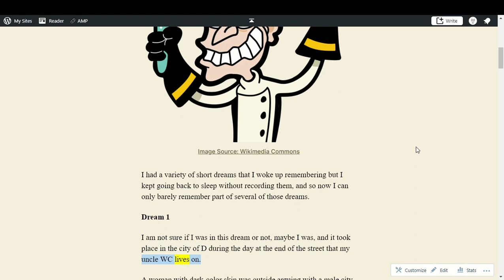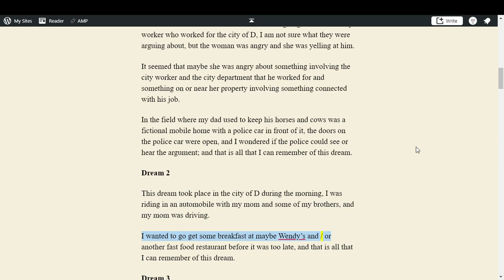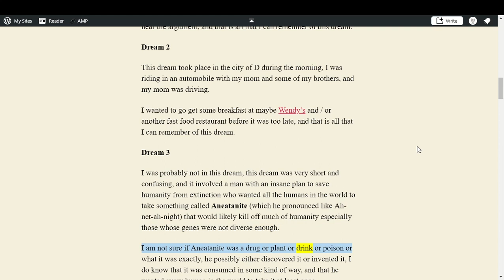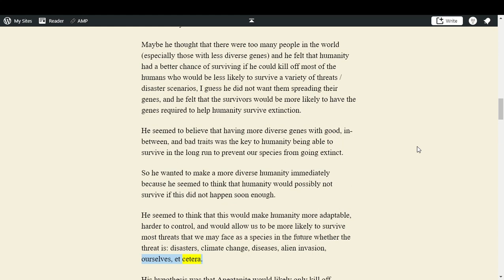An Argument | Breakfast | Aneatanite?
This video was made using Microsoft Edge and VokoscreenNG and it is a text-to-speech reading of a post from my WordPress.com blog called An Argument | Breakfast | Aneatanite?